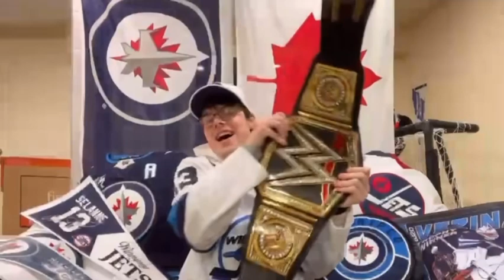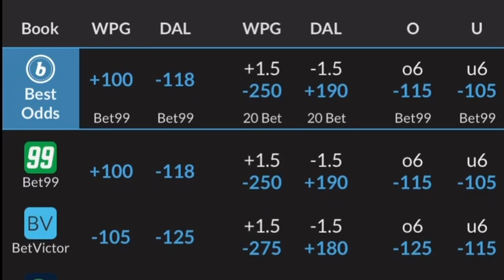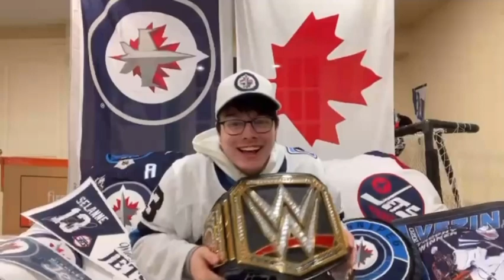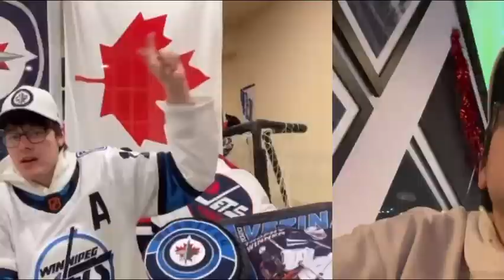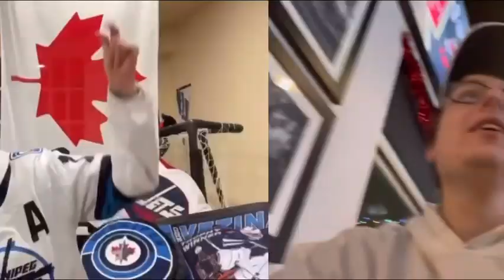Jets Game Reaction 2022-23 26/82 WPG-3 CHI-1 Win -Windy City W-